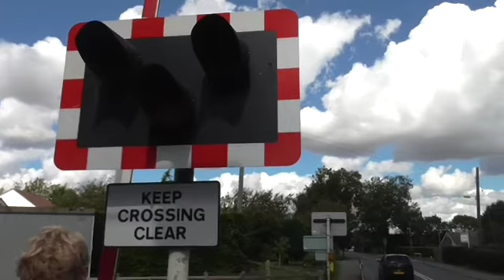Cherry Willingham level crossing